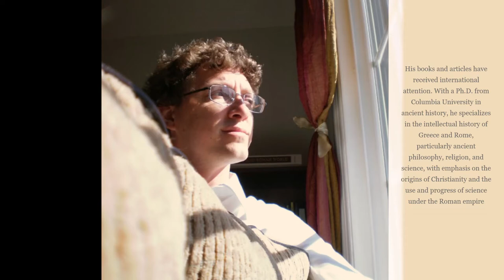'Richard Carrier Playlists' Channel Trailer Video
This is the trailer video for the "Richard Carrier Playlists" channel.

This channel's purpose is to organize YouTube content involving Dr. Carrier into playlists.

I would love to hear any feedback/ideas you have so that I can continue to improve this channel.